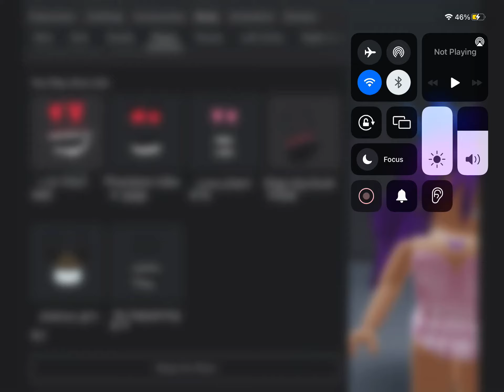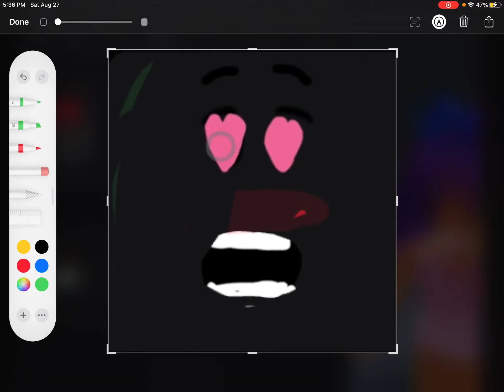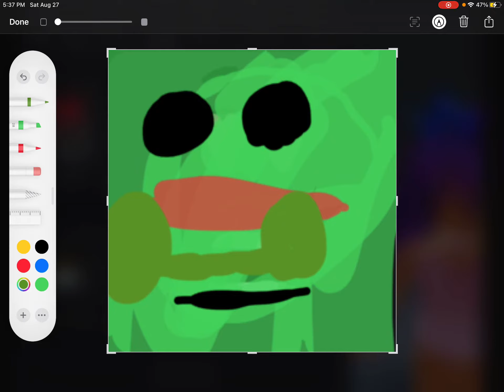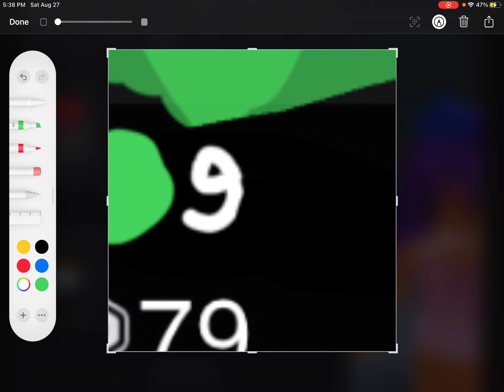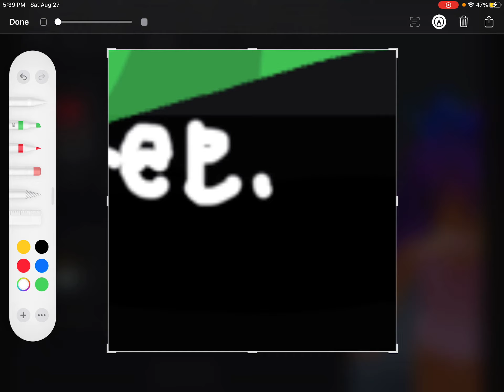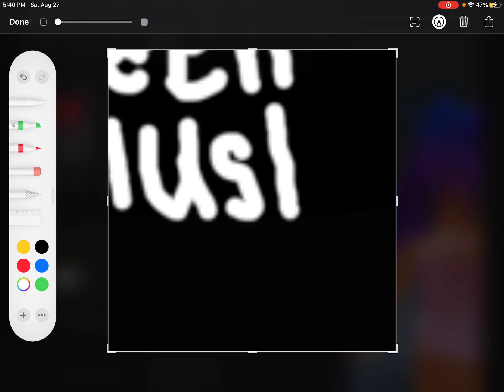How to make limiteds😭